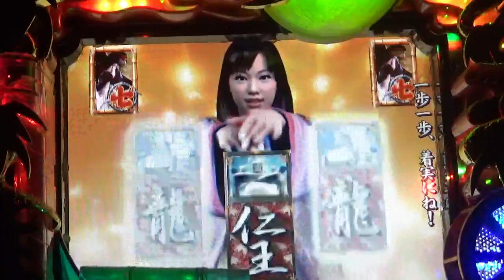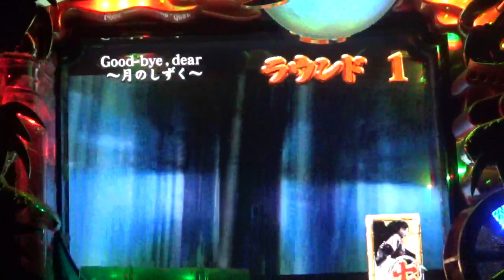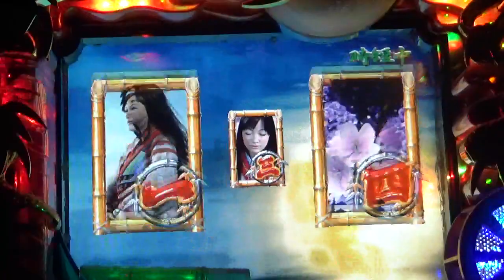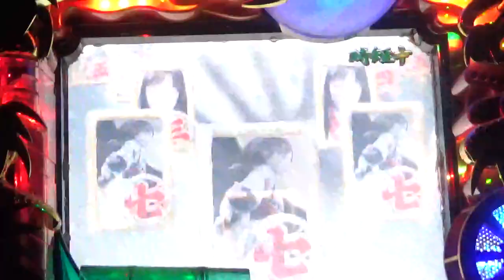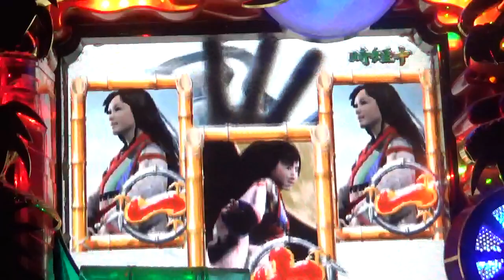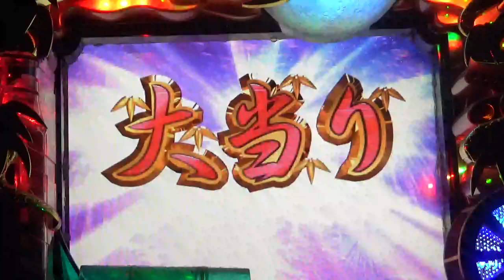CR満月の夜に昇天したい パチンコ pachinko レトロパチンコ 古い台 昔の台 懐かしい台 懐パチ